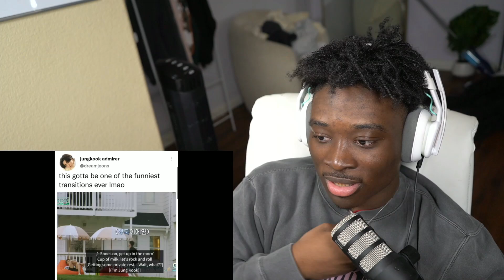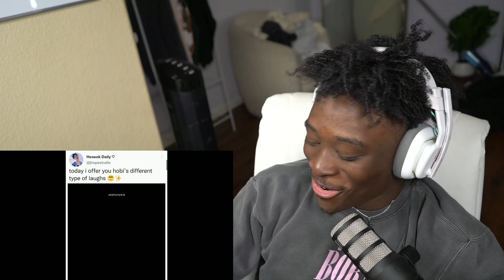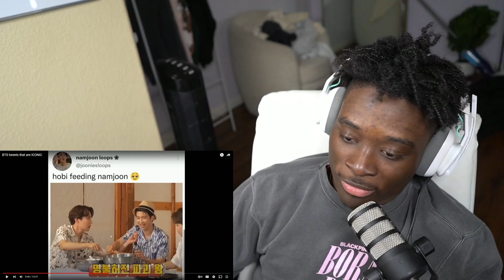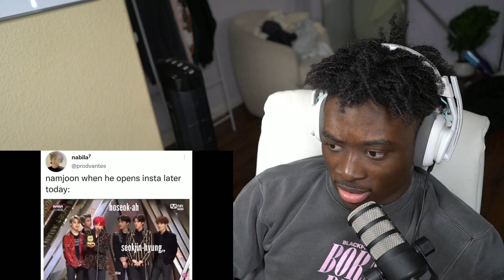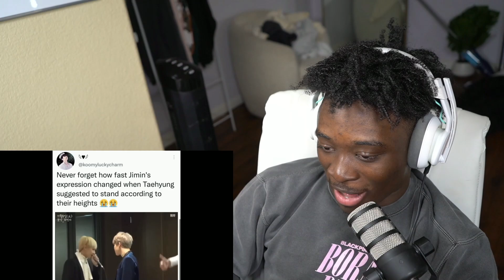BTS tweets that are ICONIC Reaction!